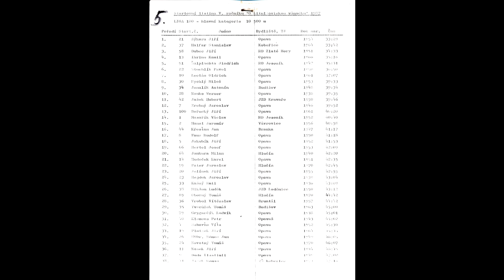Běh O Litultovickou vánočku 26. 12. 2019